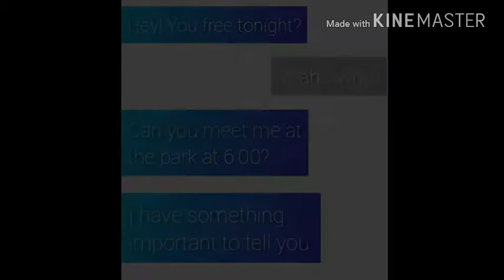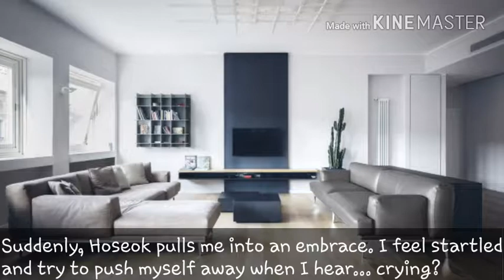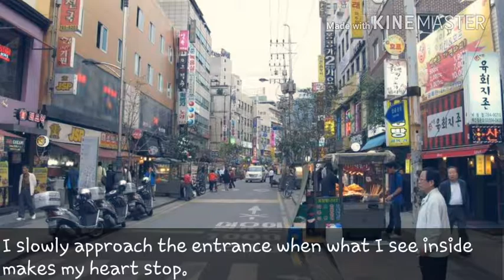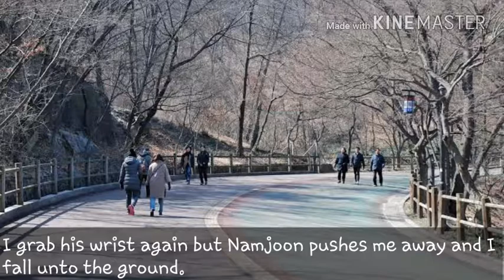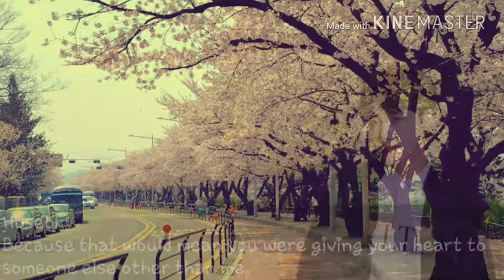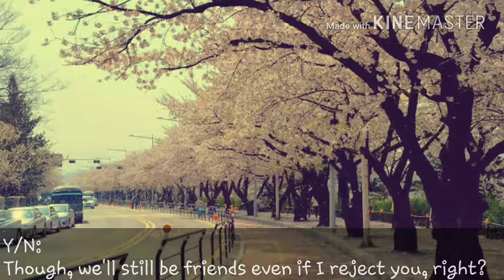[JIN/RM/JHOPE/SUGA FF] Epiphany Episode 12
So this is the last episode before the multiple endings. I already miss making this ff. Oh, well... Maybe I'll also start uplpading the next ff this week so... I guess that's all for now. This will be the last upload for today.